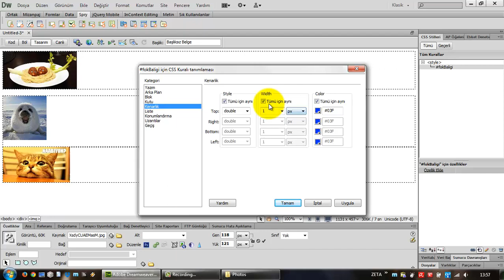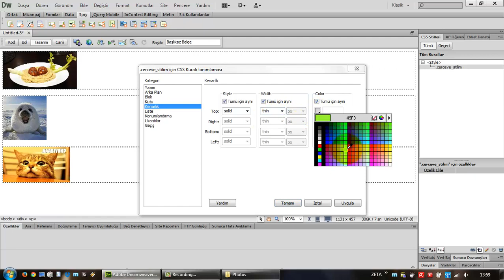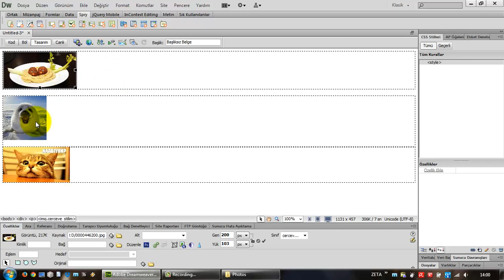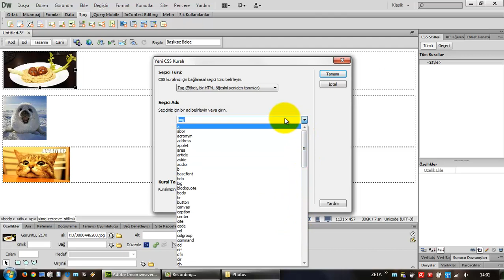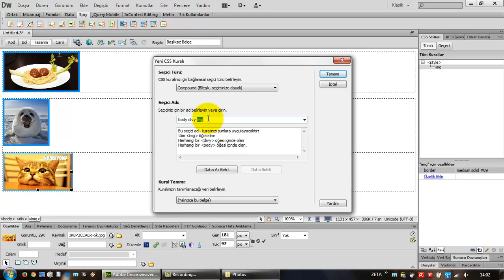(Arşiv) Adobe Dreamweaver CS6'da CSS Türlerini Anlamak (Ders 31)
Adobe Dreamweaver CS6 CSS ile stiller hazırlamadan önce seçilmesi gereken CSS Türlerinin ayrıntılı anlatımı